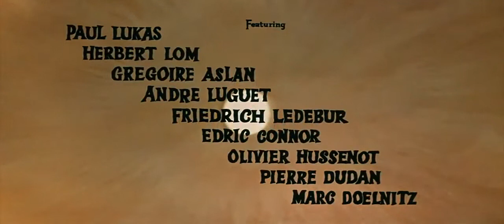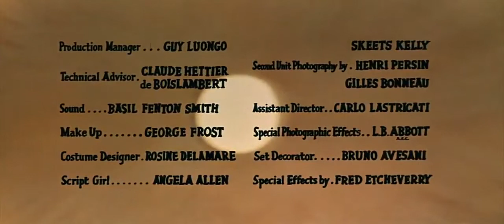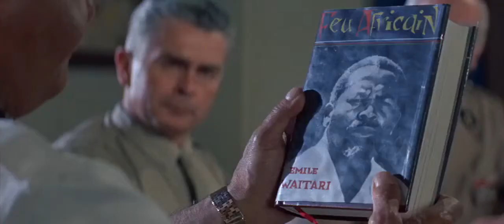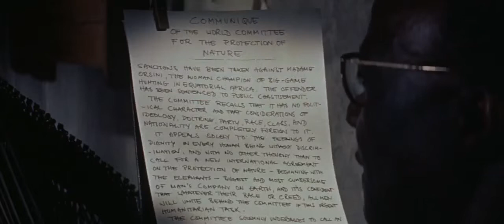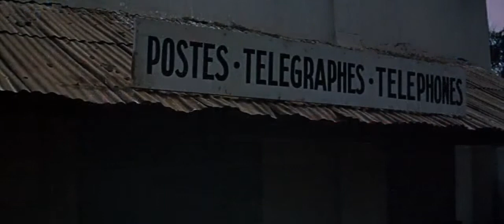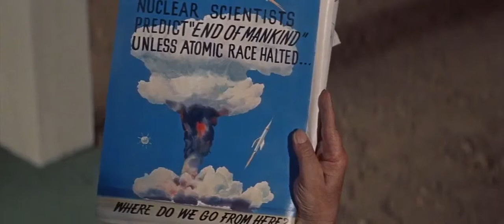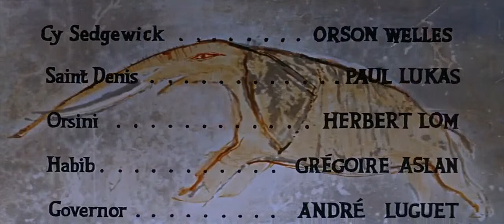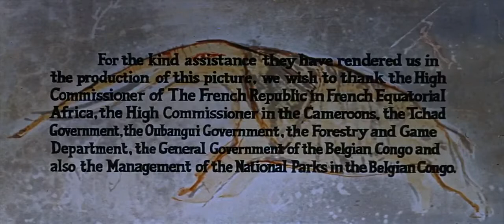1958 - The Roots of Heaven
The Roots of Heaven is a 1958 American adventure film made for 20th Century Fox, directed by John Huston and produced by Darryl F. Zanuck. The screenplay by Romain Gary and Patrick Leigh Fermor is based on Romain Gary's 1956 Prix Goncourt-winning novel of the same name. The film stars Errol Flynn, Juliette Gréco, Trevor Howard, Eddie Albert, Orson Welles, Paul Lukas, Herbert Lom and Grégoire Aslan. Huston later said that Roots of Heaven "could have been a very fine film. And largely owing to me was not a good film at all."